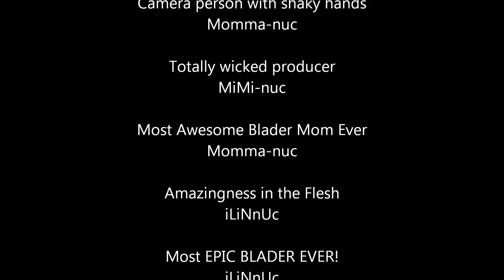New Years Eve Collection Update!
The credits were meant to be funny... it wasn't serious at all! I am disappointed people see what I have accomplished over the last 2 years and turn it into something it isn't. I am proud of where I am... I have NEVER been anything but humble. To my true loyal subs... Thank you! It means the world to me that you are there...